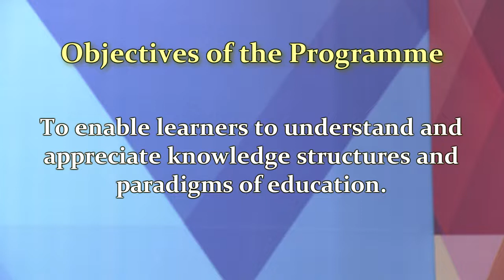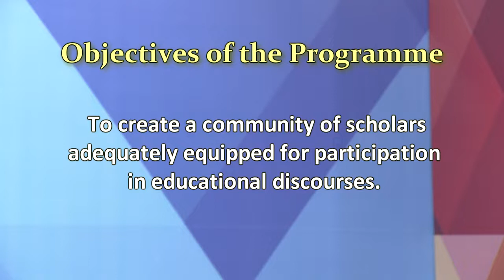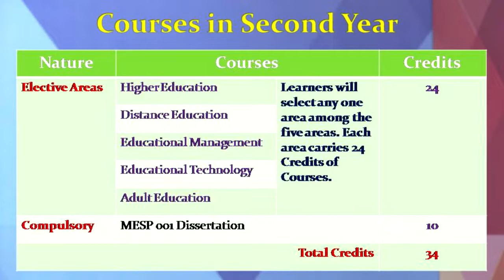Master of Arts in Education From IGNOU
IGNOU RC Jaipur